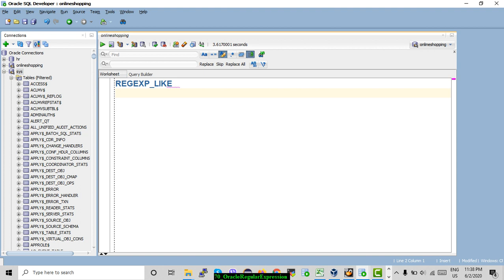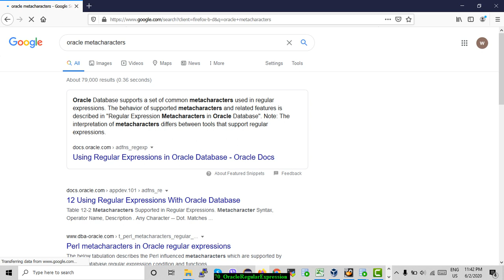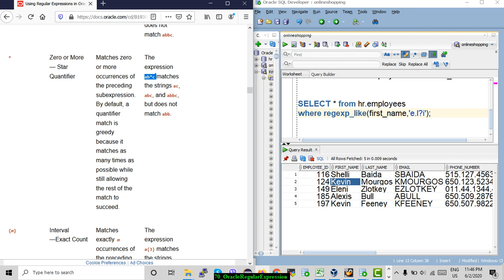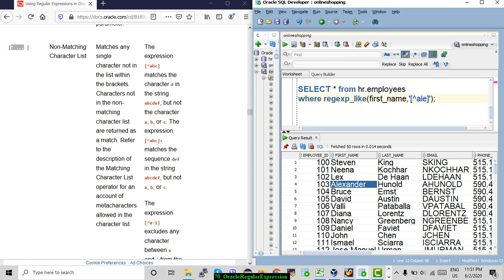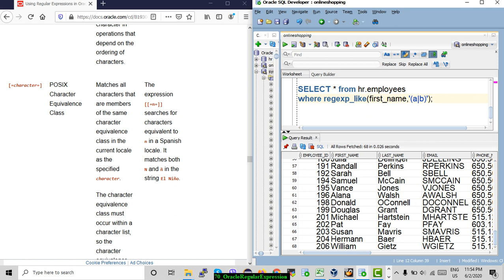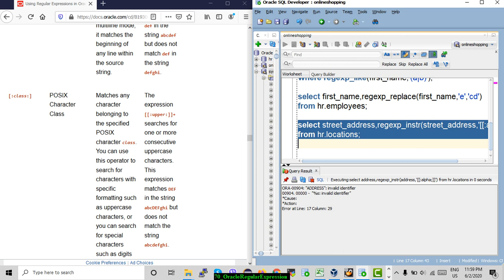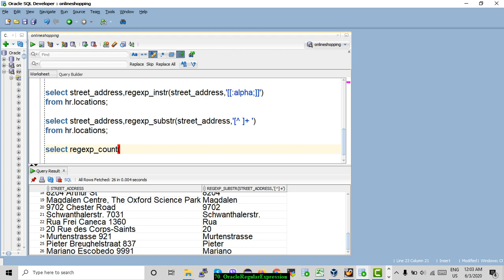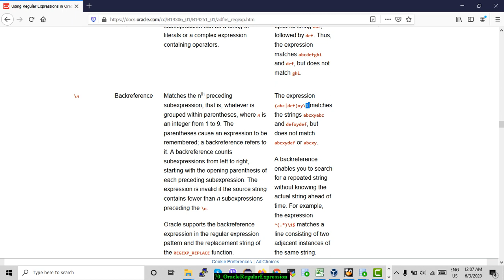71 OracleRegularExpression သင်ခန်းစာ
71 OracleRegularExpression သင်ခန်းစာ